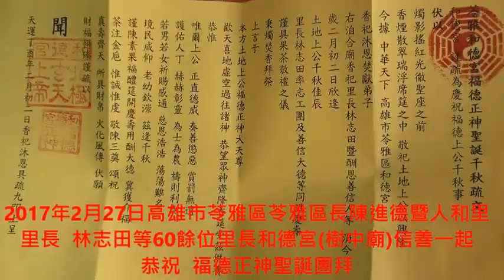高雄市苓雅區苓雅區長陳進德暨人和里里長 林志田等60餘位里長和德宮樹中廟信善一起恭祝 福德正神聖誕團拜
高雄市苓雅區苓雅區長陳進德暨人和里里長  林志田等60餘位里長和德宮(樹中廟)信善一起恭祝  福德正神聖誕團拜
時間：2017年2月27日(星期一) 10:00-11:00 (農2/2)
地點：高雄市苓雅區人和里和德宮(樹中廟)
地址：高雄市苓雅區青年二路11號(青年路與仁義街口)
背景音樂: 安土地真言MP3--108遍--南摩三滿多。莫多喃。嗡。度魯度魯。地尾梭哈

敬獻貢禮典禮程序表
一、頒獎：頒發和德宮福德正神獎學金 恭請      頒獎
    受獎人：由本宮爐主林永洸先生長女林玟伶同學獲此殊榮
            林同學才華洋溢，品學兼優，受鄰里稱許讚揚，特頒獎學金表揚
二、苓雅和德宮慶祝福德正神大天尊聖誕千秋典禮開始(鳴金擊鼓-音樂)
三、恭向玉皇大天尊玄靈高上帝、三品三官大帝、南辰北斗星君
 及諸天過往神聖叩首三拜
轉向
四、點燈：恭請   點燈-點燈，左願望燈-祈求國泰民安，人祥氣和
          恭請   點燈-點燈，右願望燈-祈求風調雨順，自自冉冉
五、恭向本宮主神福德正神大天尊、北極玄天上帝大天尊、虎爺公、萬聖爺、仙樹爺、萬聖兵營眾將士三拜
六、獻香：第一支福香，恭請  敬獻(拜)，伯公祝大家身體健康 日月長明
          第二支祿香，恭請  敬獻(拜)，伯公祝大家平安跟隨 福杯滿溢
          第三支壽香，恭請  敬獻(拜)，伯公祝大家步步高升 財源廣進
七、獻茶：第一杯代表財富，恭請  敬獻(拜)，伯公祝大家駐福滿滿 百歲平安
        第二杯代表添丁，恭請  敬獻(拜)，伯公祝大家福如宇宙 家財萬貫
        第三杯代表長壽，恭請  敬獻(拜)，伯公祝大家千年富貴 永保安康
八、獻花：恭請  敬獻(拜)，左束花伯公祝大家抬頭見喜 舉步生風
          恭請  敬獻(拜)，右束花伯公祝大家精神飽滿 元神光彩
九、獻素齋：恭請  敬獻(拜)，伯公祝大家動手生財 鴻圖大展
十、獻果：第一盤代表福氣，恭請  敬獻(拜)，伯公祝大家六畜興旺 五榖豐收
          第二盤代表利祿，恭請  敬獻(拜)，伯公祝大家春臨宅第 喜上眉梢
          第三盤代表高壽，恭請  敬獻(拜)，伯公祝大家健康無病 歲歲增進
十一、獻高錢金帛：恭請  敬獻(拜)，伯公祝大家福壽年高 福祿長久
十二、恭讀祝壽疏文：恭請林志田里長頌讀   獻祝壽疏文(拜)
十三、願福德正神大天尊庇佑眾善男信女家宅清吉，人丁平安，諸事順心，命基永固，兇神退散，吉星進宅，貴人扶持，元辰光彩，祿星高照，諸善同臨。  (三拜)
十四、上香
十五、禮成鳴炮